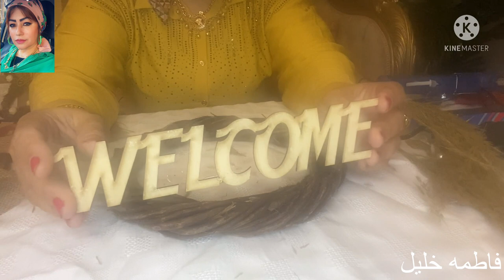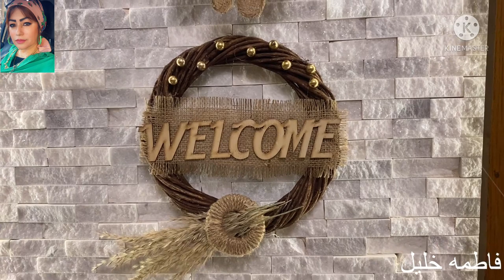home decor هاند ميد ديكور منزلي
عمل ديكورات منزليه بسيطه وديكورات منزل عروسه
home decor